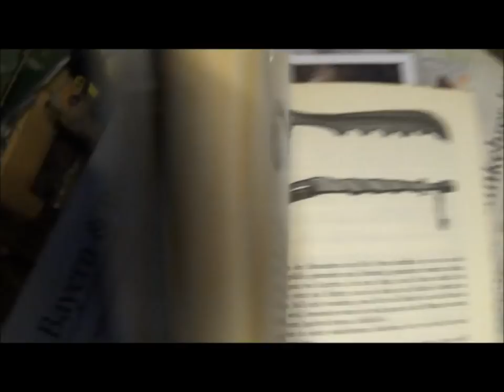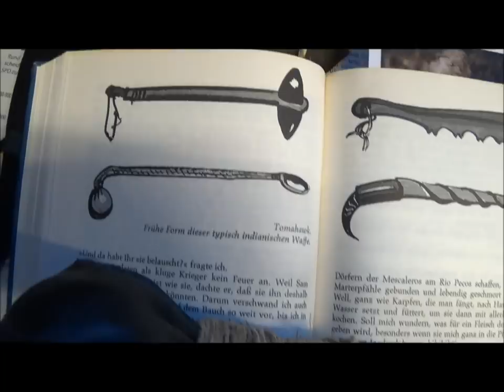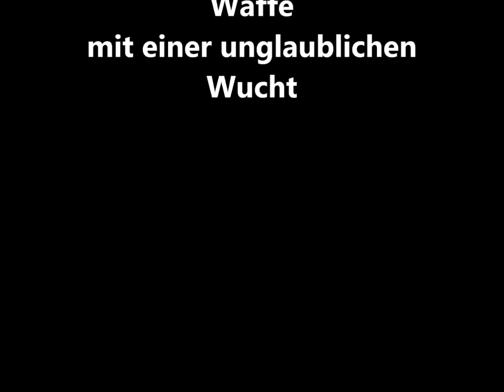Indianerkeule aus Karl May Buch bauen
Kleines Projekt, eine alte Indianerkeule aus Holz Stein und Leder gebaut, und die fürchterliche Schlagwirkung getestet / Building an Indian Stone Tomahawk only with stone wood and leather, and testing the impact